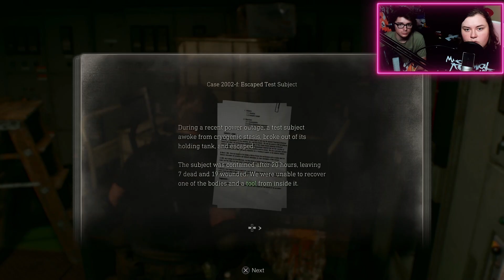Resident Evil 4 Remake | Ep. 13 | ISLAND BOYZ!!!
Join my husband Mark and I for a blind play through of the Resident Evil 4 Remake.